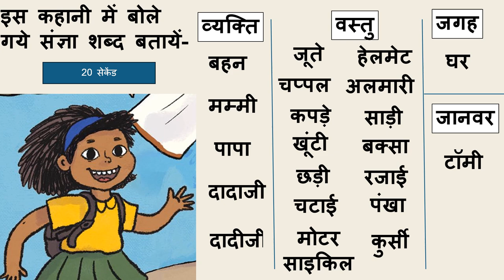मेरा घर। Mera Ghar. Read Hindi story and find Nouns. Kahani padho- sangya shabd dhudo.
is kahani me ek bachhe apne ghar aur pariwar ke bare me bata rahi hai. uske pariwar me kaun hai. sub log saman kahan rakhte hain. is kahani me bahut sare sangya shabd hai. kahani ke ant ya end me ek activity, gatividhi hai. kahani me aaye sangya ya noun pahchanne hai aur unhe vyakti, vastu, jagah aur janwar ke alag lag karna hai. sangya ya noun in Hindi ki yeh ek acche gatividhi ya activity hai. kahani bhi bahut rochak hai.
Pratham books stories in Hindi
Pratham books Hindi
Pratham books
Pratham books Hindi level 1